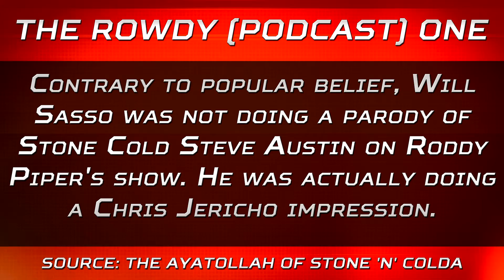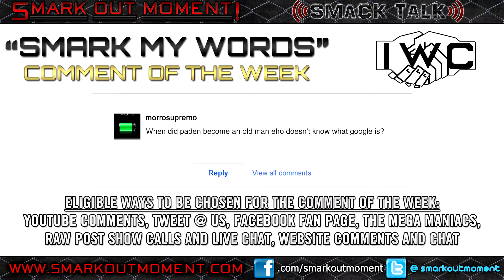ST 190 (3) WWE Did You Know Joke and Rest Hold of the Week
WWE DID YOU KNOW PARODY:

[The Rowdy (Podcast) One] Contrary to popular belief, Will Sasso was not doing a parody of Stone Cold Steve Austin on Roddy Piper's show. He was actually doing a Chris Jericho impression. Source: The Ayatollah of Stone 'n' Colda

OUTSIDE INTERFERENCE:

Who Should Dethrone Finn Balor for the NXT Championship?

WWE Battleground 2015: Where is Dean Ambrose?

SMARK MY WORDS COMMENT OF THE WEEK:

morrosupremo: When did paden become an old man eho doesn't know what google is?

Guests: @MrPaden, @Shaughnessy2k37, @CalenFerris